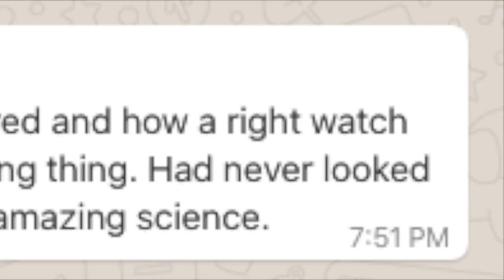Workshop at Mumbai for Wristwatch Analysis